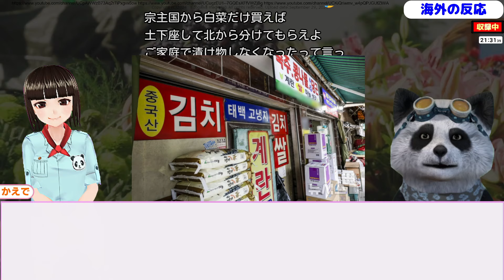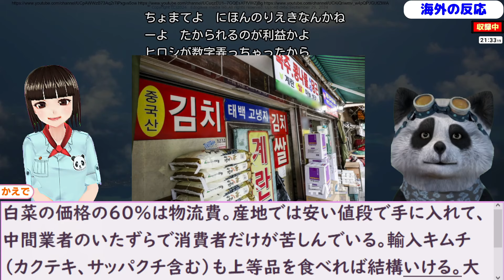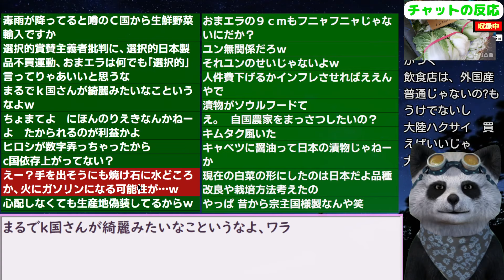韓国の魂｢キムチ作り文化｣が大ピンチ！中国産に魂抜かれ韓国店主が苦悶！ 24/9/29報道【ニュース･スレまとめ･海外の反応･韓国の反応】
更新2024/7/2